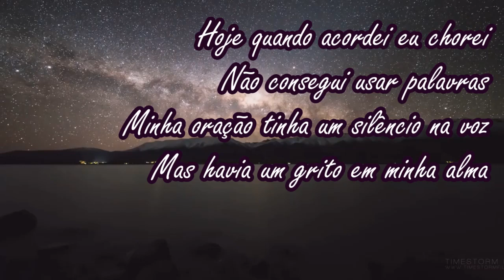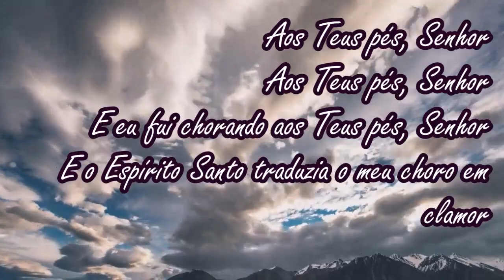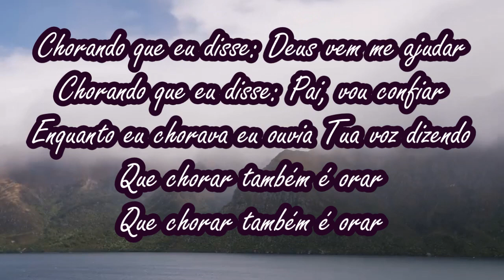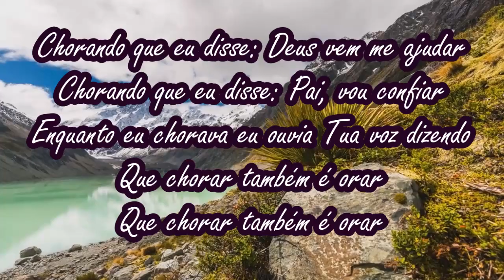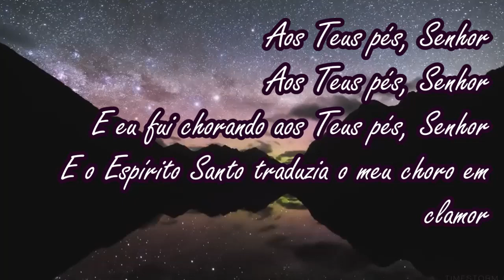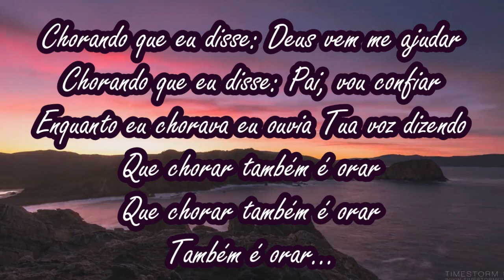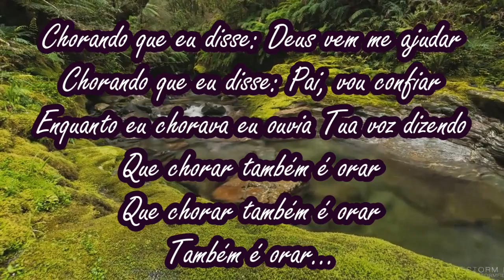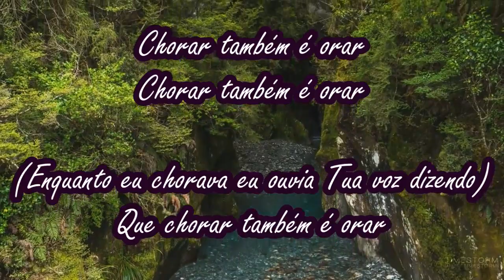Chorar Também É Orar (PLAYBACK LEGENDADO) - Dilson & Débora (VÍDEO C/ ÁUDIO NA DESCRIÇÃO⇩)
Letra:
Hoje quando acordei eu chorei
Não consegui usar palavras
Minha oração tinha um silêncio na voz
Mas havia um grito em minha alma

Ajoelhado ali eu fiquei
E não quis Te questionar em nada
A forma que encontrei de orar
Foi derramando as minhas lágrimas

Aos Teus pés, Senhor
E eu fui chorando aos Teus pés, Senhor
E o Espírito Santo traduzia o meu choro em clamor

Chorando que eu disse: Não consigo
Chorando que eu disse: Que preciso
Chorando que eu disse
Que eu dependo só de Ti, meu Pai

Chorando que eu disse: Deus vem me ajudar
Chorando que eu disse: Pai, vou confiar
Enquanto eu chorava eu ouvia Tua voz dizendo
Que chorar também é orar

Chorar Também É Orar (Playback) · Dilson e Débora · Lucas Valentim

Chorar Também É Orar

Gravadora Novo Tempo